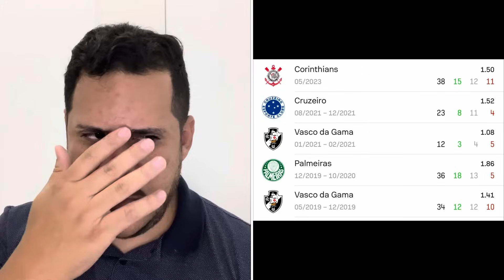POFEXÔ NO SPORT? VANDERLEY LUXEMBURGO PODE SER O NOVO TÉCNICO DO SPORT PARA 2024. Entenda tudo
VANDERLEY LUXEMBURGO É A BOLA DA VEZ NO SPORT
PARA A VAGA DE TÉCNICO EM 2024? ENTENDA TUDO NESSE VÍDEO.